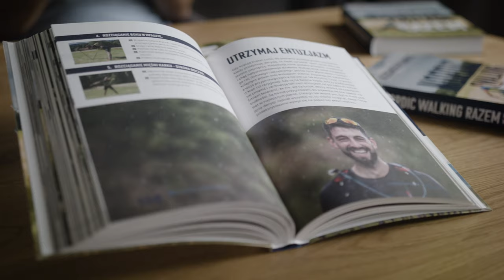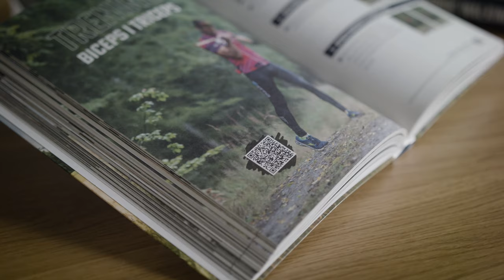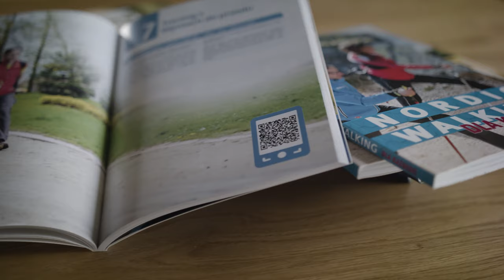Książki "Nordic walking razem" i "Nordic walking dla każdego". Zobacz jak wyglądają.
Kiedy już wiedziałem, że "Nordic walking dla każdego" dostanie swoje drugie życie odświeżyłem jego treść. W nowym wydaniu uaktualnione zostały rozdziały poświęcone instruktorom i grupom treningowym oraz trasom do nordic walkingu. Jednak najbardziej satysfakcjonujące jest to, że spełniła się moja pierwotna myśl i dedykowane tej książce filmy nie są już niewygodnym dodatkiem na DVD, lecz znajdziesz je w książce pod kodami QR.

"Nordic walking razem" i "Nordic walking dla każdego" to nie tylko bogate źródło merytorycznej wiedzy, ale również estetycznie wydane i pięknie prezentujące się publikacje. Stanowi świetny pomysł na efektowny prezent dla Twoich bliskich. Z obu książek jestem zadowolony i obie niosą wartości, które docenisz z osobna, jednak idealnie będzie jeśli postawisz je na półce razem.

Skorzystaj z najlepszej oferty - zamów zestaw

Książki są dostępne jedynie w sprzedaży internetowej. Z tego względu nie możesz przejrzeć ich stron przed zakupem, ani wziąć do ręki, aby przekonać się o ich jakości. Dlatego postanowiłem stworzyć film, w którym prezentuję obie książki i omawiam ich kluczowe cechy.

Mam nadzieję, że ten film pozwoli Ci w pewnym stopniu doświadczyć atmosfery związanej z tymi wydaniami i pomoże Ci podjąć decyzję o ewentualnym zakupie.